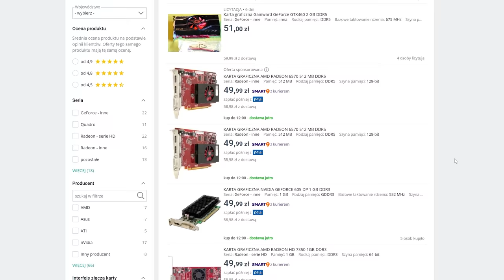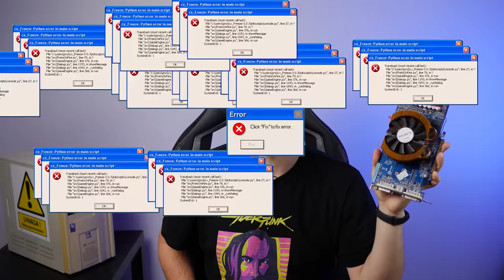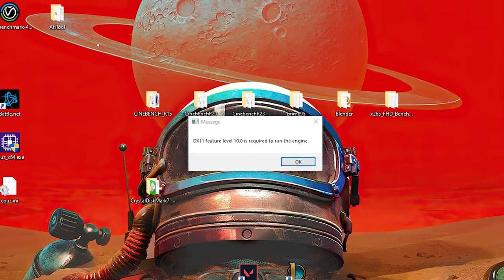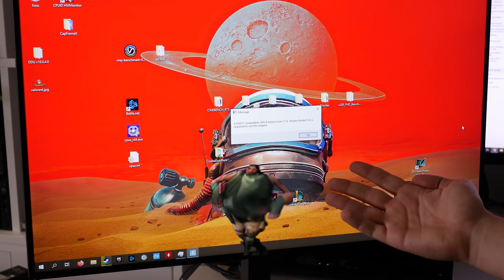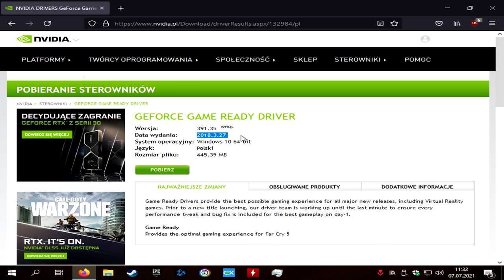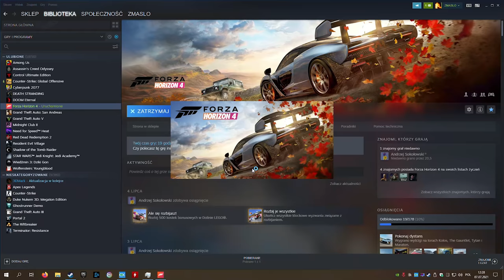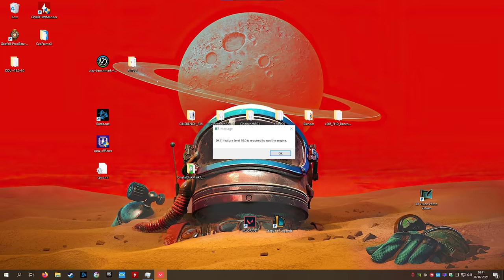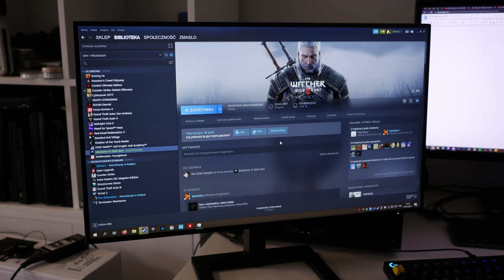Karta Graficzna za 50 ZŁ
W dzisiejszym filmie sprawdzimy sobie 3 karty graficzne, które można kupić w okolicy 50zł. Szczerze mówiąc wybór karty w tej cenie wcale nie jest taki oczywisty, bo trzeba zwracać nie tylko uwagę na surową wydajność, ale także sterowniki czy wspierane wersje DirectX. Dziś testujemy; NVIDIA GeForce 9600 GT, NVIDIA GeForce GT 610 oraz ATI Radeon HD 4870.

0:00 - Wstęp
0:54 - Ciężki wybór...
1:55 - Wybrane karty
2:48 - Problemy z GPU za 50zł
4:52 - Platforma testowa
5:06 - Test GeForce 9600 GT
8:06 - Test GeForce GT 610
11:03 - Test Radeon HD 4870
13:18 - Zbiorcze porównanie wydajności
13:38 - GeForce NOW, Google Stadia itd
14:00 - Którą kartę wybrać?
14:51 - Jaki procesor?
15:31 - Podsumowanie

🎵 Sąsiedzi Pat & Mat
🎵 The Lego Movie Videogame - Saloon Honkey Tonk (Piano) Music Theme